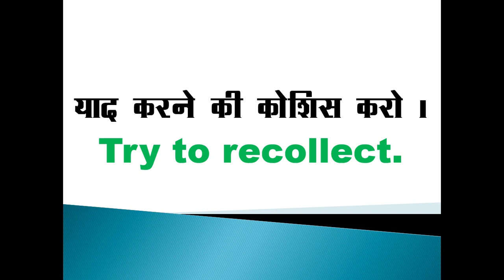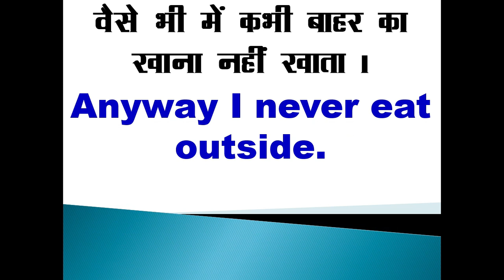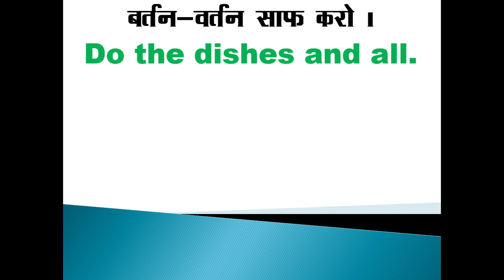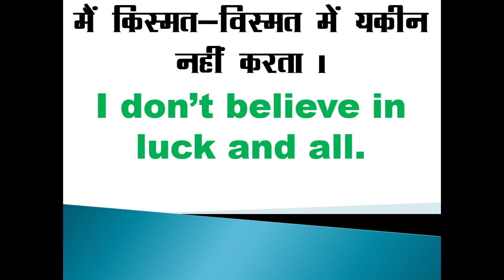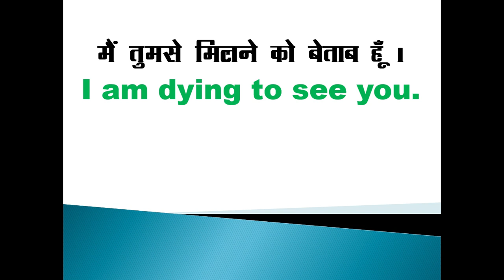English Speaking Practice Sentence | Most Common English Sentence| Basic English Sentence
useful short sentences
छोटे छोटे English Sentences
Daily Use English sentence 2020
Daily Use English Sentences
English Speaking Practice Sentences for Daily English Conversation
English Speaking Practice Sentences for Daily English
Spoken English
Learn English
Small English Sentences With Hindi Used in Daily Life
2020 Roj Bole Jane wale wakya
Daily Use English Sentences with Meaning for Casual Conversations
HINDI ENGLISH DAILY USE SENTENCES
Common English Sentence
Common sentence for daily use
Basic English Sentence for daily use
आम बोलचाल के महत्वपूर्ण वाक्य

Hope you loved this article. Your love and support is my motivation. Don't forget to give your feedback by commenting below. Thank you so much For Reading This Article Keep Visiting.